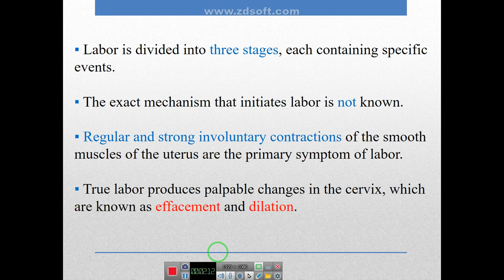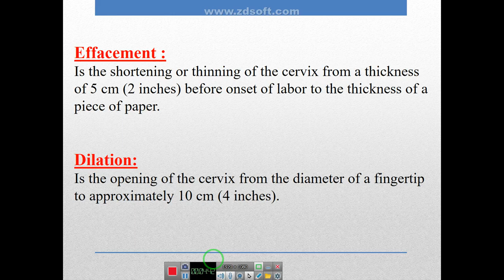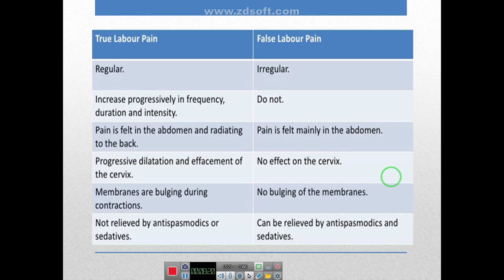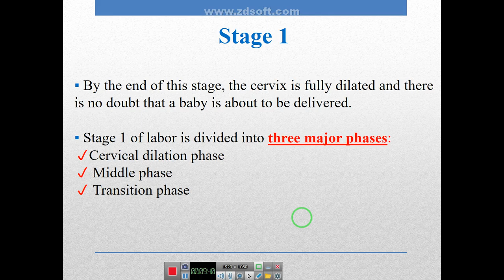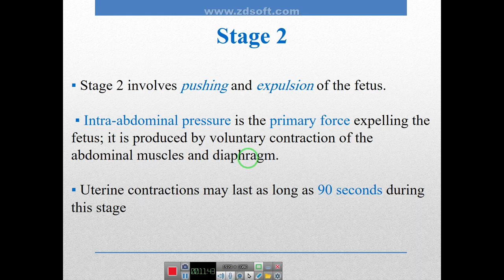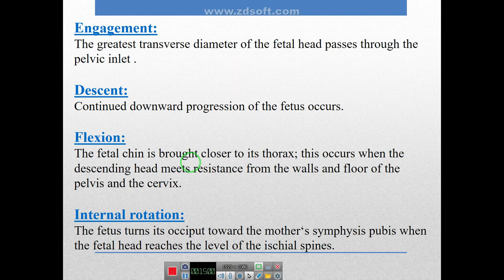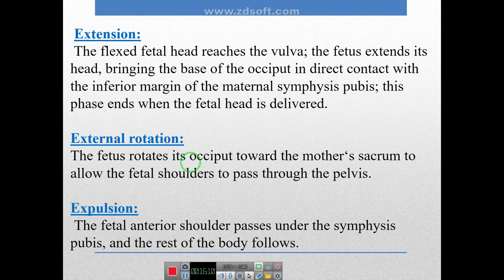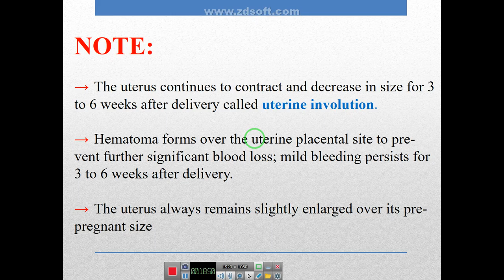Gyna-Pregnancy And Labor part(2).mp4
Ahmad Najjar